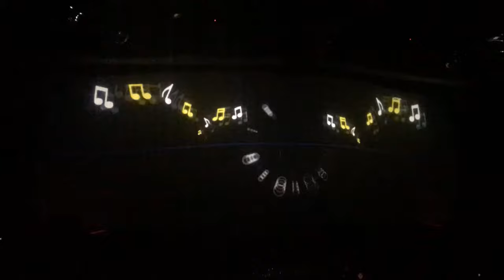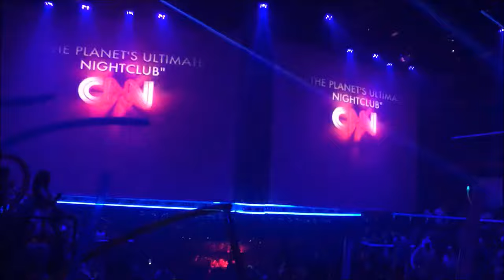GOING CRAZY IN COCO BONGO!!! |Part2(Day 553)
Check Out Part 1 of Dominican Republic